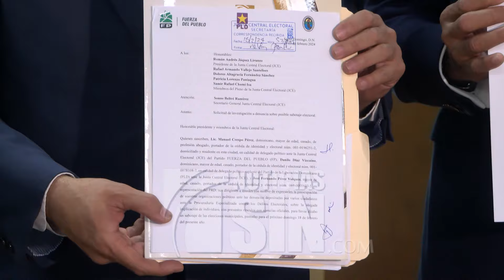PRM descarta presunto sabotaje a elecciones municipales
Como un pataleo adelantado calificó el RRM el reclamo del frente opositor Alianza Rescate RD para que se investiguen las denuncias de un supuesto sabotaje del oficialismo para manipular los resultados electorales mediante el hackeo de equipos o un apagón eléctrico.